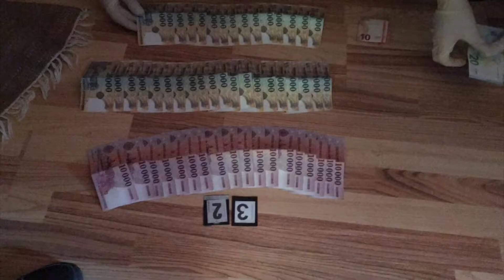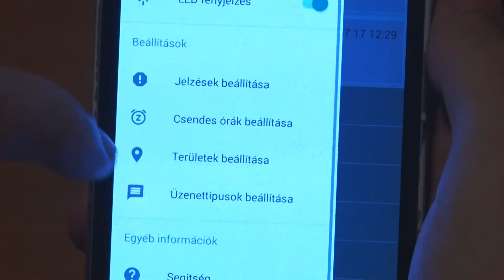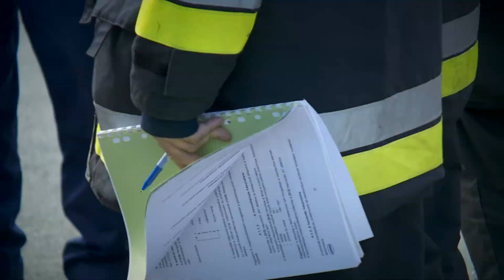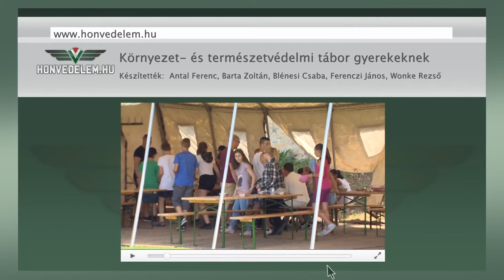Kanizsa TV - Riasztás 2017.07.17.